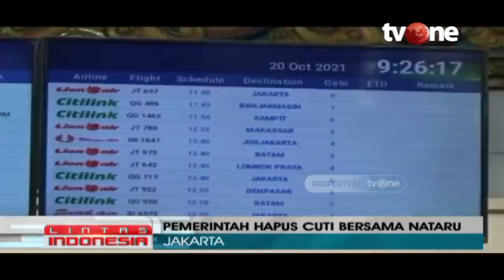LINTAS INDONESIA: 1. Sekeluarga Dibantai di Sulsel, 2. Kurang Uang, Bus Damri Setop Operasi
Jakarta, - LINTAS INDONESIA: 1. Sekeluarga Dibantai di Sulsel, 2. Kurang Uang, Bus Damri Setop Operasi

Seorang pria di Lingkungan Ereng-ereng, Kelurahan Ereng-ereng Kecamatan Tompobulu, Kabupaten Bantaeng , Sulawesi Selatan ( Sulsel ), Akmal (30), tega dengan sadis membantai 4 anggota keluarganya 3 tewas satu dilarikan ke rumah sakit, Selasa (26/10/2021).
Sejumlah trayek bus kota Djawatan Angkoetan Motor Republik Indonesia (Damri) di Kota Bandung, Jawa Barat, berhenti beroperasi hari ini, Kamis (28/10/2021). Berhentinya operasional bus dengan mempertimbangkan load factor yang kecil dan preferensi sebagian besar pelaku perjalanan di Bandung dalam bermobilitas yang tidak menggunakan bus kota.